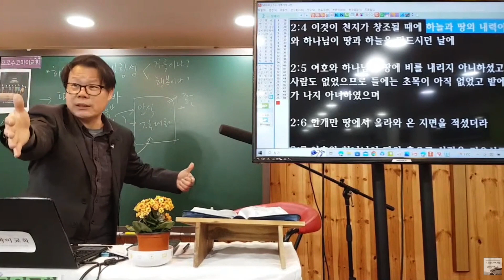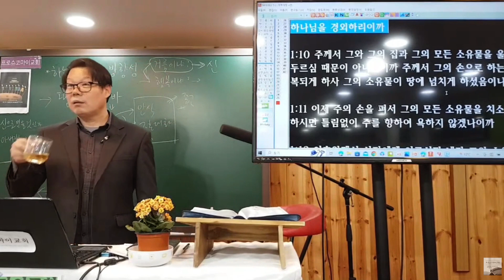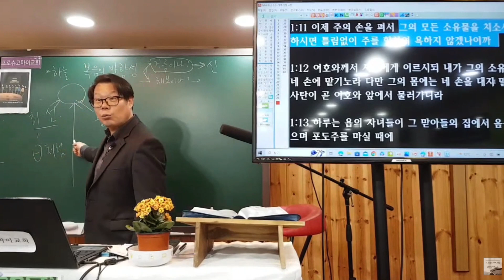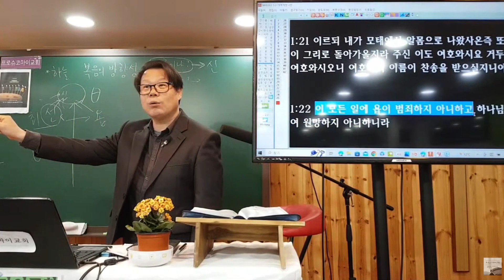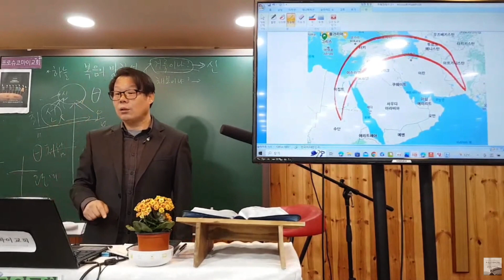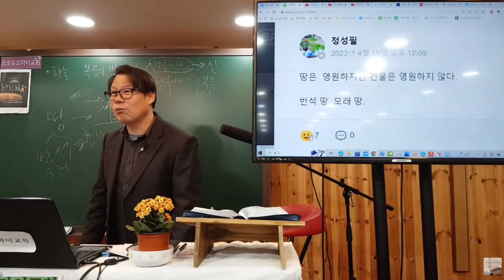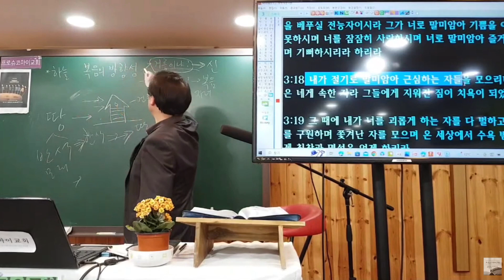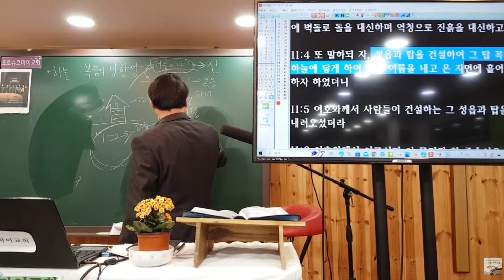프로슈코마이교회 주일설교 창세기130 거룩을 원하세요. 행복을 원하세요?